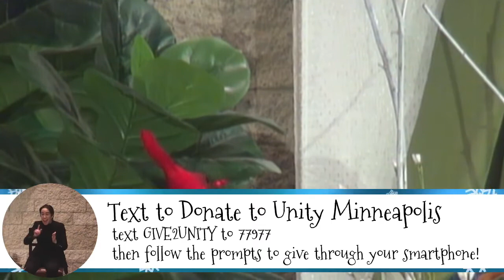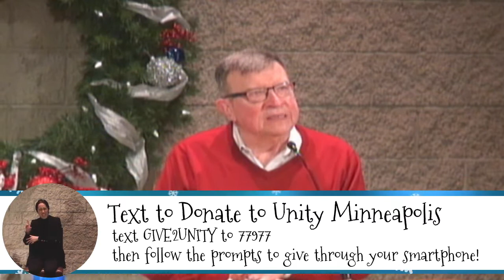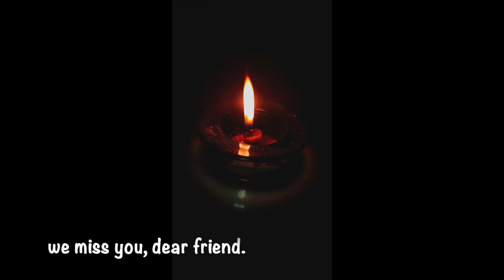Feels Like Coming Home - A Christmas Festival Fundraiser for Unity Minneapolis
Unity Minneapolis is very blessed to be a prosperous spiritual community. Yet, as with most organizations in this pandemic environment, it has been financially affected by the challenges of 2020.

We are coming together on Sunday, December 20th to join voices, hearts and minds to support Unity Minneapolis financially at the 1st Annual Christmas Festival Fundraiser: Feels Like Coming Home. Our goal is 100% community participation in our year-end giving campaign and it’s our intention that this joyful gathering will have you singing, dancing and prayerfully donating.

Our Festival Fundraiser will be a compilation of live and recorded musical performances, videos from our staff and volunteers, along with season’s greetings from Rev. Pat, Rev. Toni, and Rev. Jeannette.  Some of the artists joining Lori Dokken and our Unity Band are Judi Vinar, Rachel Holder, Patty Peterson, Joyann Parker, Michael Monroe, Katie Gearty, Erin Schwab, Anna Christy, and The Unity Quartet with Mary B...